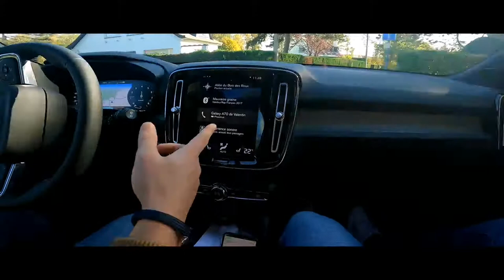Volvo XC40 Test - | GiLLeT_137 | GoPro 9